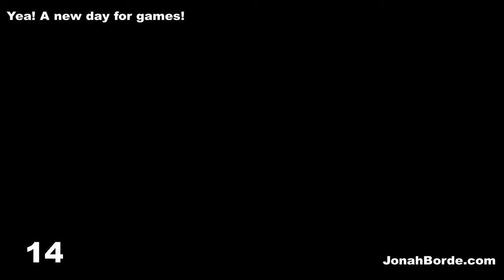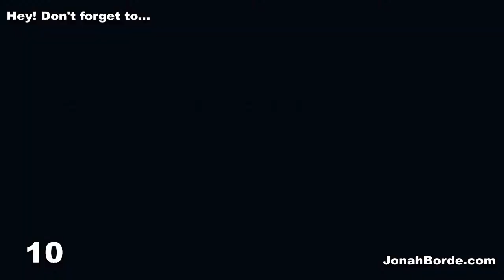Candy Crush Saga Level 7758 To 7760